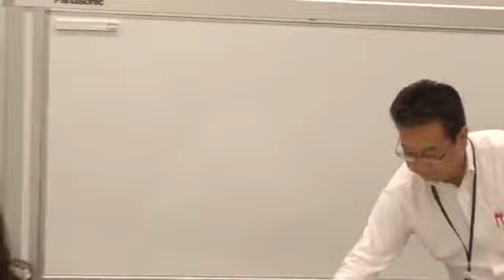120711 第5回 消費税研究会